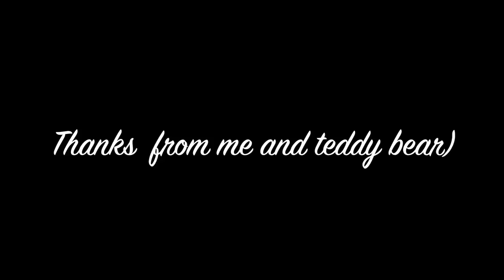Eurythmics - Sweet dreams (electronic synth cover)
I remember all requests from u, guys! I am so sad, that i cannot do the copy of mine for doing more...i have just 2 hands, haha. So today...how About sweet dreams?) With me and Teddy Bear=)